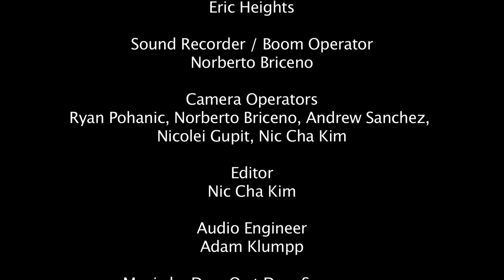Gallery Row Art Walk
Gallery Row Art Walk - Art Walks Around the World
Hosted by Nic Cha Kim

Produced by Niche.LA Video Art

Written, Produced & Edited by Nic Cha Kim

Cinematographer
Eric Heights

Sound Recorder / Boom Operator
Norberto Briceno

Camera Operators
Ryan Pohanic, Norberto Briceno, Andrew Sanchez, Nicolei Gupit, Nic Cha Kim

Audio Engineer
Adam Klumpp

Interviews:
Tom Gilmore - Gilmore Associates
Alex Schaefer - Artist

Special Thanks:
Maria Florio
Gretchen Bonaduce
Kjell Hagen - Gallery Row Organization
Cecil Hardy - Niche.LA Video Art
Celia Esguerra - Raw Materials
Nathan Cartwright - Hive Gallery
Marlene Dermer - Los Angeles Latino International Film Festival

Gallery Row Art Walk is produced by Niche.LA Video Art, which is solely responsible for its content.